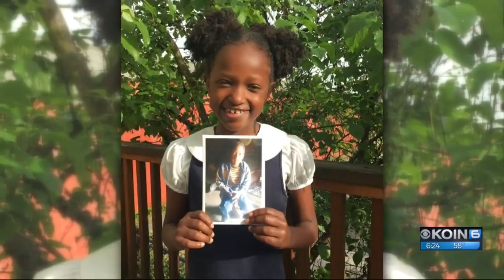From Portland to Ethiopia: Twins reunite after 8 years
KOIN 6 News at 6 a.m.